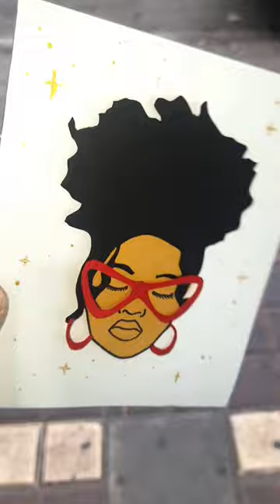Paper Cutting(easy)😍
Hi guys🤚

I can make anything possible in this channel. Actually, whatever I feel I can make with my hands, I will do it.

vidio love from 👇👍💛